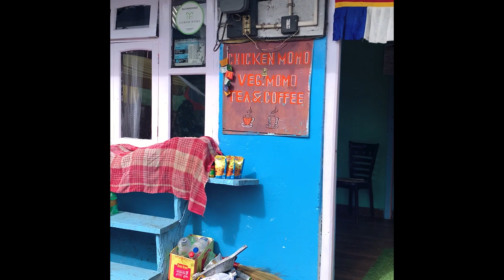ধোত্রে Sightseeing | Dhotrey to Kolbong | Day 3 | Offbeat Darjeeling | Sleeping Buddha| Birthday '22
Hello all! Last October I visited some offbeat places near Darjeeling. We have covered Lepchajagat, Dhotrey, Kolbong and Darjeeling city. In this video I have shown how we witnessed Kachenjunga at Dhotrey and reached Kolbong, Didi Bahine Farmstay. It was my birthday and I enjoyed a lot.